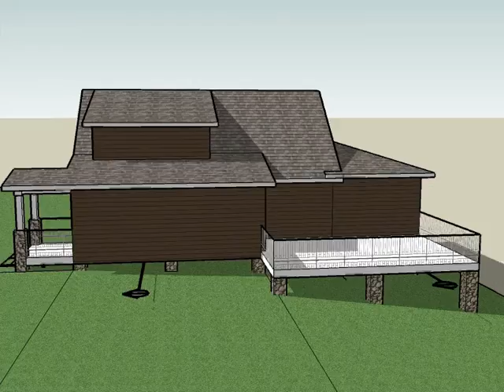Juedes 3D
Description